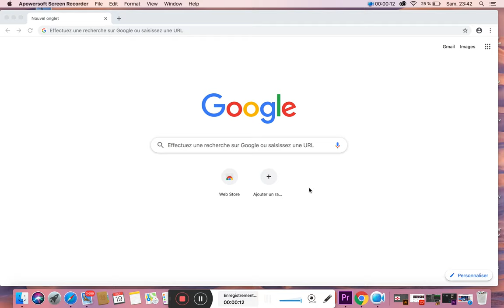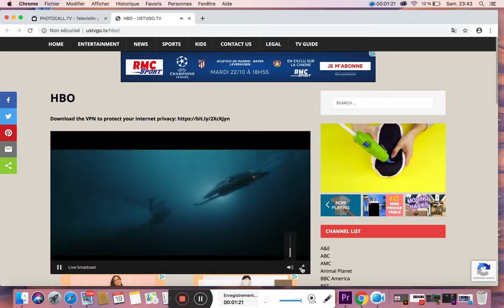Comment regarder les séries HBO gratuitement ?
Dans un monde de brute, il existe des résistants qui nous laissent croire à un monde meilleur.
Comment regarder la chaine HBO gratuitement, c est ici que cela se passe.
supermacronite